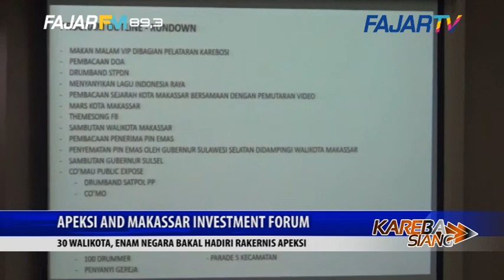APEKSI AND MAKASSAR INVESTMENT FORUM - 30 WALIKOTA, ENAM NEGARA BAKAL HADIRI RAKERNIS APEKSI